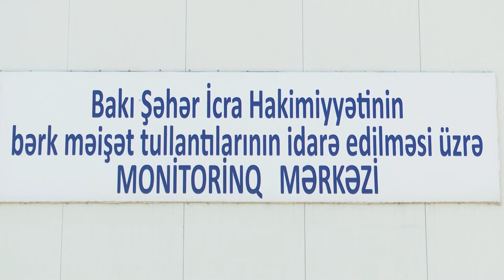Məişət tullantılarının çəşidlənməsi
Bu məqsədlə yeni layihəyə start verilib